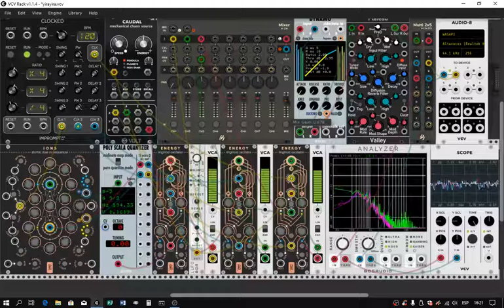BRAINS - VCV RACK JAM / AMBIENT / INDUSTRIAL / MINIMAL / NATURE